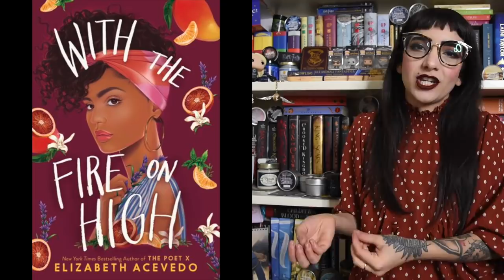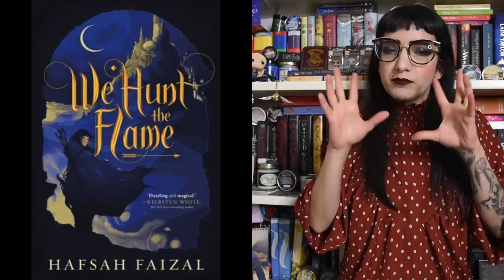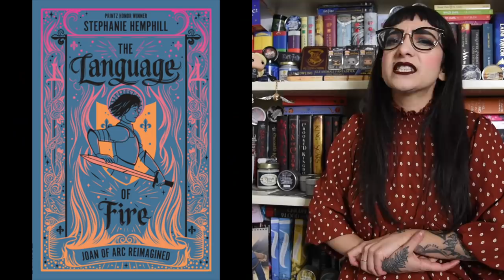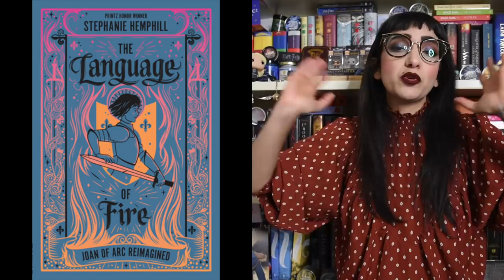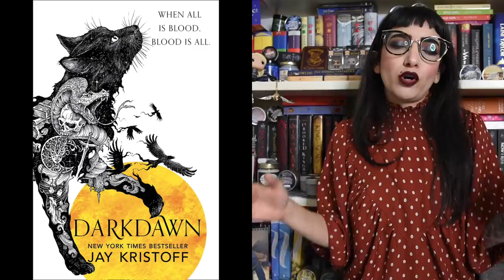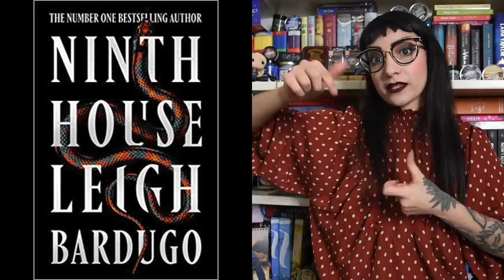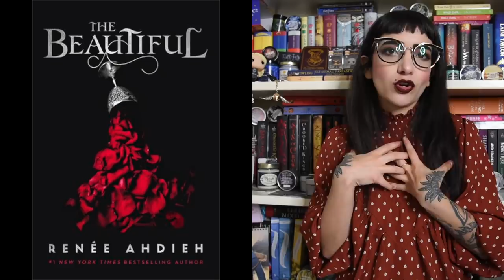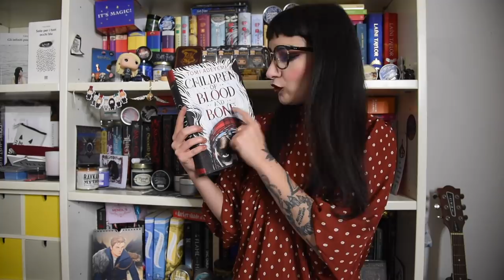GIUDICHIAMOLI DALLA COPERTINA | TBR dei più attesi dei prossimi mesi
Oggi giudichiamo (malissimo) le cover delle uscite che più attendo nei prossimi mesi. Un parere che potremmo definire 'professionale' se non fosse che ve lo sto raccontando io :D

Ninth House
The Guinevere Deception
Starless Sea
Children of Virtue and Vengeance
With the fire on high
Aurora Rising
Again but better
The Storm Crow
Wayward Son
Chain of Gold